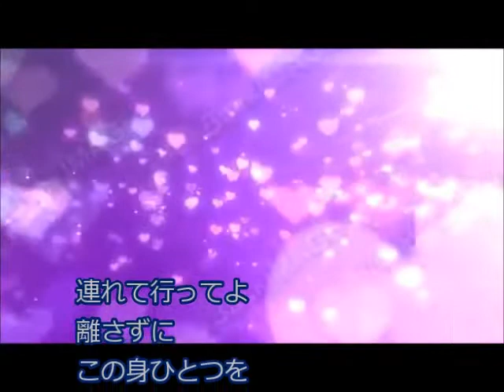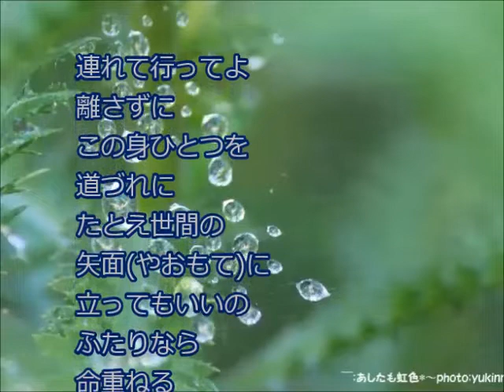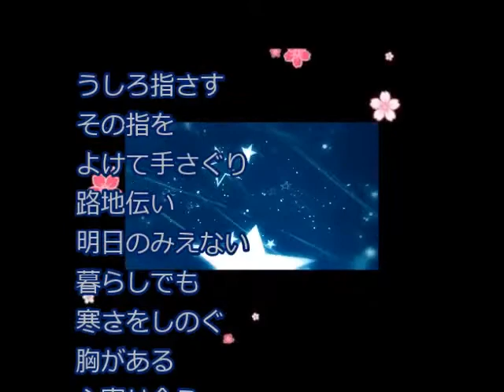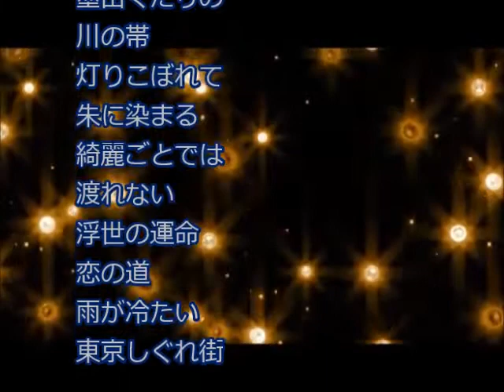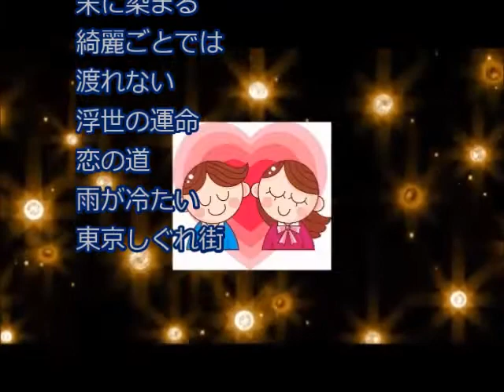[新曲]東京しぐれ街／藤森美伃 cover にこ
2019年２月６日発売。
笑顔の花束のカップリングです。
作詞　たきのえいじ
作曲　藤森美伃
こちらもすっかり出遅れました。